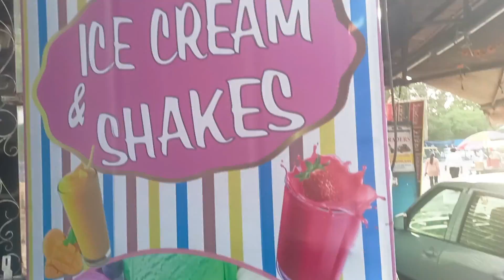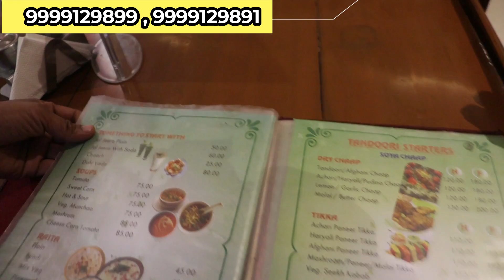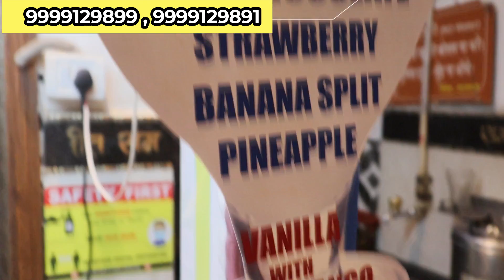Unlimited Food & Stay in Delhi at 350 Rs. ! Unlimited Lunch Unlimited Dinner in Delhi NCR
🛒Shop Name🛒:- Shri Hari Sharnam
👉Address:-   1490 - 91, Kashmiri Gate, near Ritz Cinema,Delhi - 110092

- Daulat Ki Chaat (Chandni Chowk)
- Cheese Omelette - Khan Omelette Corner (Chandni Chowk)
- Shahi Dahi Bhalla - Shahi Dahi Bhalla (Sarojni Nagar)
- Kulle Ki Chaat - Hira Chaat Corner (Chandni Chowk)
- Momos - Dolma Aunty Momos (Lajpat Nagar)
- Fatehchand Kachori- Fatehchand kachori (Civil Lines)
- Chur chur Naan - Prem di Hatti (Rajouri)
- Malai Chaap Roll - Gupta chaat corner (West Punjab Bagh)
- Omelette Kulcha & Chicken cheese Omelette- Billu Omlette Point (Subhash Nagar)
- Chocolate Naan - Kake di hatti (Chandni Chowk)
- Chinese Chaat - Golden Fiesta (Lajpat Nagar)
- Shahi Shirmal - Hazi Imran Special Sheermal (Chandni Chowk)
- Bhalle Papdi Chaat - Shahi Dahi Bhalla (Sarojni Nagar)
- Chicken Thali - Ardor 2.1 (Connaught Place)

things2do,delhi delicious street food | street food |,🔥🔥virat kohlis fav chole bature centre in delhi,street side chole bhature || delhi street food,delhis famous kaju katli at hiralal halwai,delhis first volcano soda & fuljar soda,best street food in delhi,delhis famous mohabbat ka sharbat recipe in dhaka |,7 must try street-food in borivali,best eateries in dadar,bizarre indian street food combinations!!,delhi guys try mumbai street food